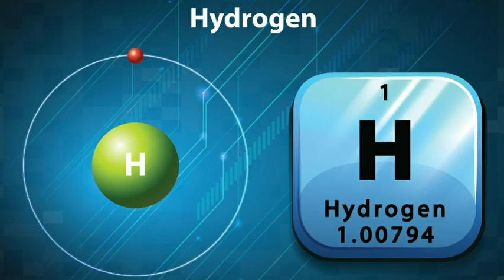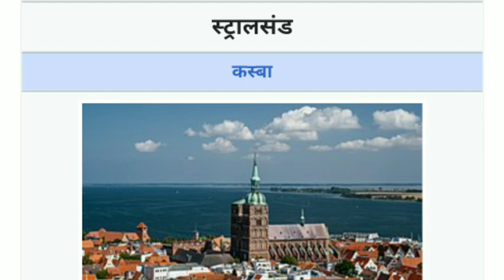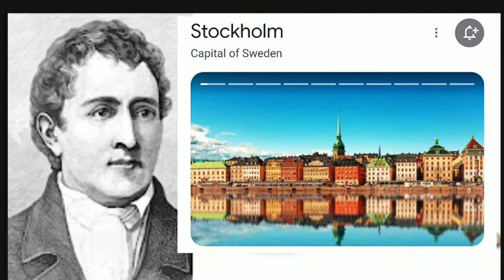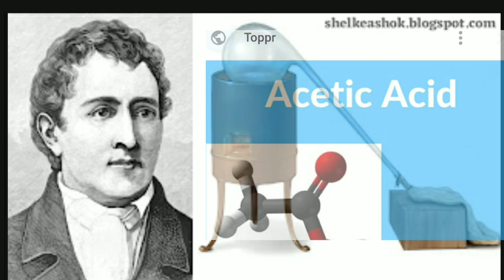शास्त्रज्ञ जयंती | शास्त्रज्ञांची माहिती मराठीमध्ये | कार्ल विल्हेम शीले |scientist birthday jayanti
शास्त्रज्ञ जयंती | शास्त्रज्ञांची माहिती मराठीमध्ये | कार्ल विल्हेम शीले |scientist birth anniversary